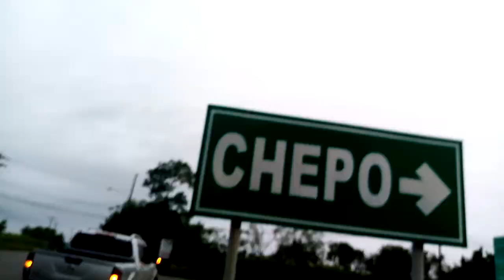Pesca de ROBALO y SABALO REAL en el río | 💥Peces ((SALVAJES))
En una PESCA  de robalo en el río encontramos sabalos reales, Piragua en río Bayano Panamá
Hemos tenido una experiencia única pescando PECES SALVAJES desde una embarcación usada por los primeros nativos de la región y que hoy en día sigue siendo el transporte #1 de estas aguas

✅DESCUBRE QUÉ SUCEDIÓ ???
0:00 intro a Pescar en piragua
0:25 Inicia viaje a pescar en Piragua
0:57 Cómo llegar al río Bayano
1:49 Especies del río Bayano
2:15 Navegando en el río Bayano
3:00 1 captura de Sábalo real
4:25 2 captura de Sábalo real por TOTO
4:57 Cómo pelear un sábalo real
6:35 Liberación de un sábalo real
7:04 Capturas de robalo en bayano
7:55 Sábalo real gigante saltando

💥En este video estará toda la info para que puedas ir a pescar en piragua 💥